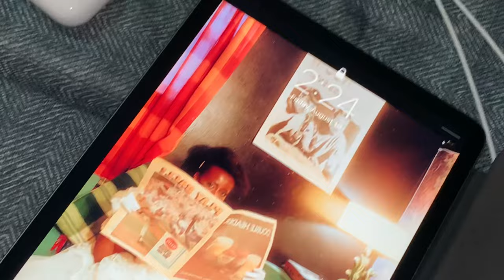SUMMER DIARY|| Last few days of summer in Toronto, Trip to Burundi and the Weeknd's concert!!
The long waited summer vlog is finally here. Sorry for the wait, I will be uploading vlogs on time from now on so keep an eye out for the Portugal vlog.

Going to Burundi with my family and friends was obsoletely amazing and I hope you guys enjoy this vlog.